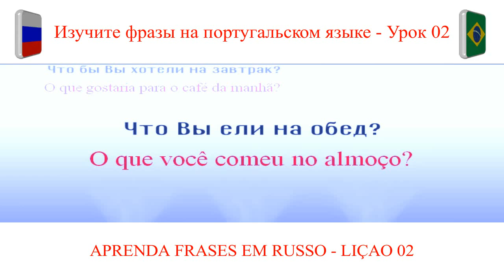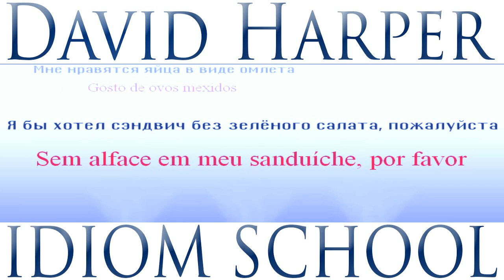Научитесь фразы на португальском языке - Урок 02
Научитесь говорить и писать фразы на португальском языке